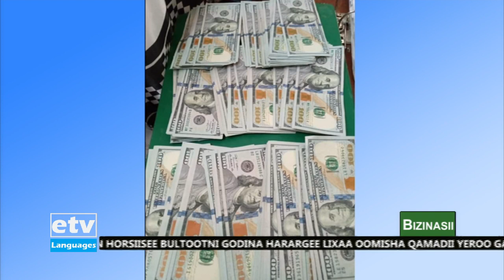Oduu Bizinasii Afaan Oromoo ... 18/12/2013 1:00